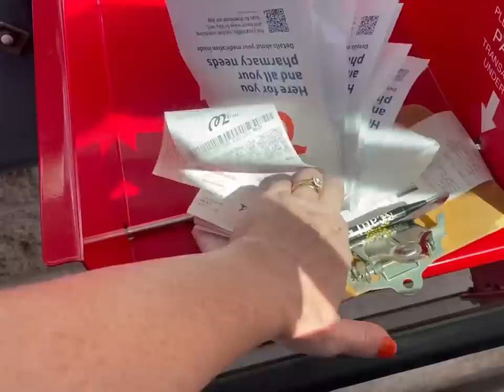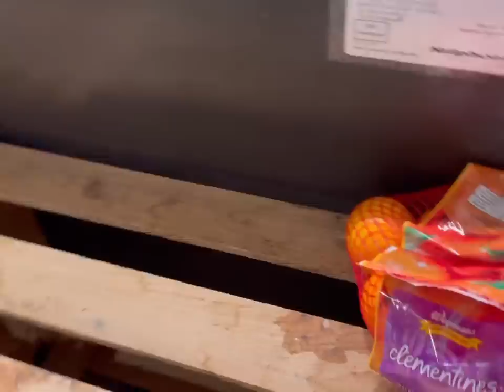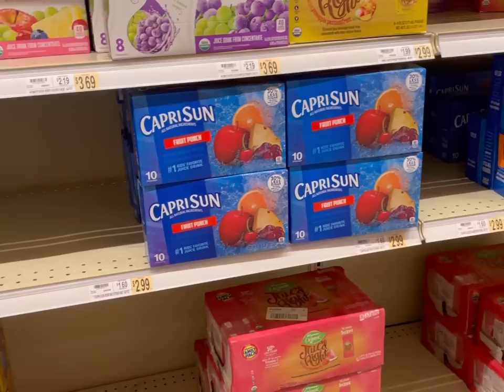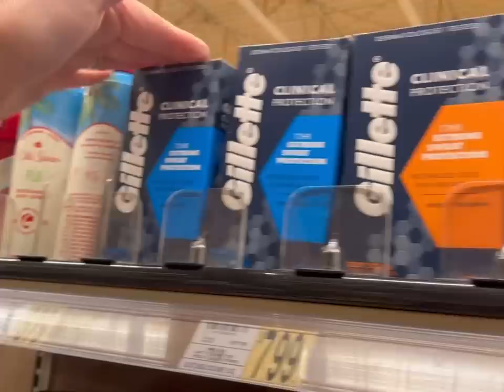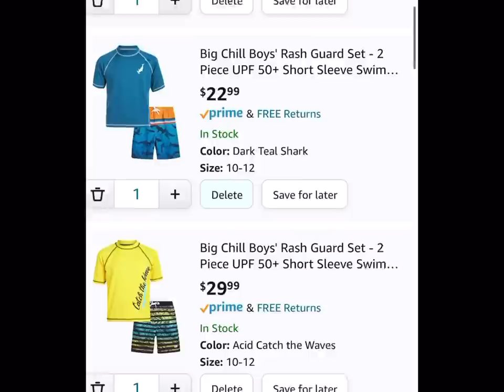THE DAY AFTER VACATION WITH 12 KIDS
In today’s vlog we unpack and resume our normal summer routine. Plus a quick shopping trip to Wegmans!

Josh-43
Alicia-41
Alex-16
James-15
Nevaeh-14
Patrick-13
Dayshawn-12
Bree-11
Zoey-10
Dash-8
Jordan-7
Jason-7
Bodhi-5
Harlee-3

Dougherty
USA

🧡You Belong